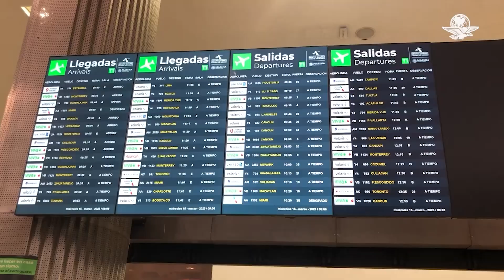Se suspenderán operaciones en AICM por el desfile del 16 de septiembre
El Aeropuerto Internacional de la Ciudad de México (AICM) informó que con motivo del Aniversario de la Independencia de México suspenderán operaciones en un lapso de 4 horas